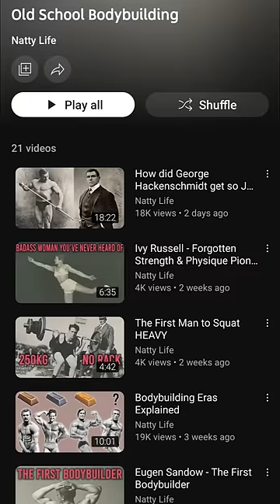Female physiques before steroids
Natty Talk - Physiques before steroids existed